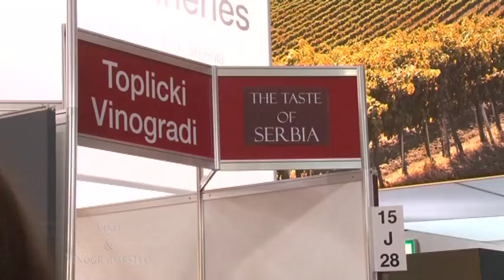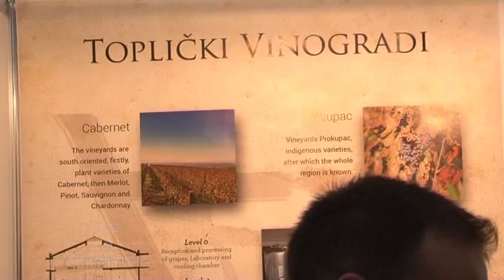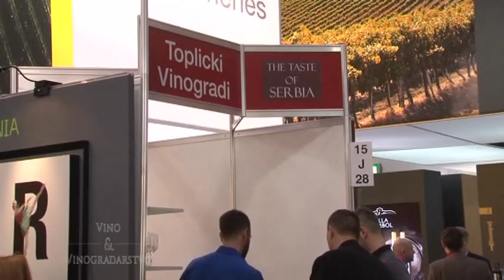ProWein 2016 - Toplicki Vinogradi